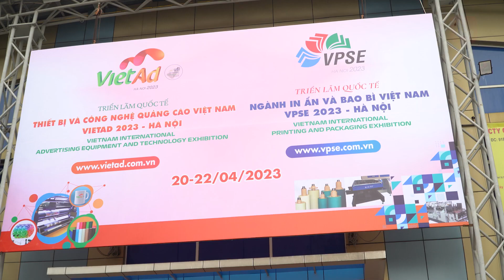Triển lãm quảng cáo VietAd Hà Nội 2023: sản phẩm, công nghệ mới ngành quảng cáo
Triển lãm VietAd Hà Nội 2023: Cơ hội tiếp cận sản phẩm, công nghệ mới ngành quảng cáo

Từ ngày 20 - 22/4, tại Trung tâm Triển lãm quốc tế I.C.E Hà Nội diễn ra Triển lãm quốc tế Thiết bị và Công nghệ quảng cáo Việt Nam (VietAd 2023 - Hà Nội) và Triển lãm quốc tế ngành In ấn và Bao bì Việt Nam. Triển lãm do Hiệp hội Quảng cáo Việt Nam phối hợp cùng Công ty cổ phần Quảng cáo và xúc tiến thương mại Đông Nam tổ chức.

Với quy mô 220 gian hàng của các doanh nghiệp trong nước và quốc tế, Triển lãm VietAd 2023 - Hà Nội và Triển lãm quốc tế ngành In ấn và Bao bì Việt Nam 2023 - Hà Nội trưng bày thiết bị - công nghệ quảng cáo và in ấn lớn nhất tại Việt Nam gồm: Máy móc ngành quảng cáo: máy in quảng cáo, máy cắt, máy CNC, máy rắc bột, máy điêu khắc, máy uốn chữ, máy hàn...; công nghệ LED: màn hình LED, LED modul, LED dây,...; LED chiếu sáng, màn hình LED; thiết bị, vật liệu, quà tặng quảng cáo: các loại mực in, decal, dịch vụ marketing online, gia công chữ nổi, tranh 3D quảng cáo, dịch vụ in ấn, thi công quảng cáo ngoài trời…

Trong khi đó, với Triển lãm quốc tế ngành In ấn và Bao bì Việt Nam 2023 - Hà Nội, khách tham quan có cơ hội tiếp cận và tìm hiểu các loại máy móc thiết bị ngành in ấn bao bì như: máy in phun, máy in UV, máy in UV cuộn, máy in chuyển nhiệt; Máy móc thiết bị ngành in nhãn mác: máy bản kẽm, máy bế - ép nhũ, máy uốn dao tự động, máy dán hộp giấy, máy làm túi, máy ghi bản, máy cán màn nhiệt tự động, máy dán nhãn tự động - bán tự động, máy chia cuộn, máy xả cuộn; vật tư thiết bị ngành in: sản phẩm bao bì nhựa, giấy mỹ thuật, giấy in, mực in, phôi in, tem nhãn decal, khuôn các loại…

Triển lãm VietAd 2023 – Hà Nội và Triển lãm quốc tế ngành In ấn và Bao bì Việt Nam 2023 - Hà Nội dự kiến sẽ chào đón trên 5.000 lượt khách tham quan chuyên ngành.